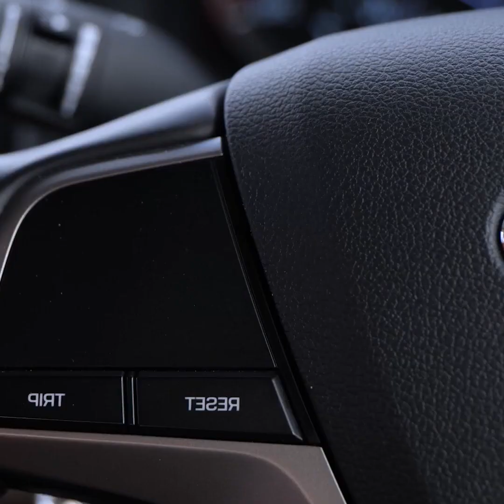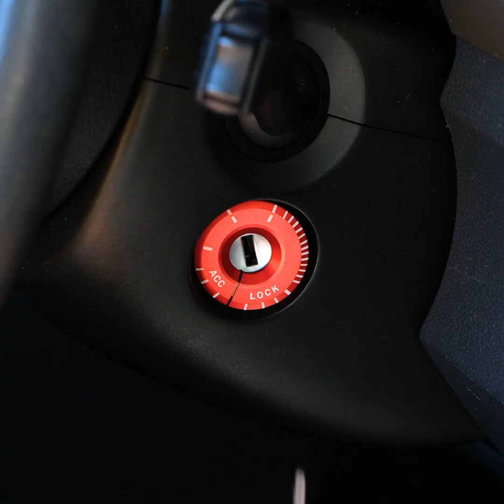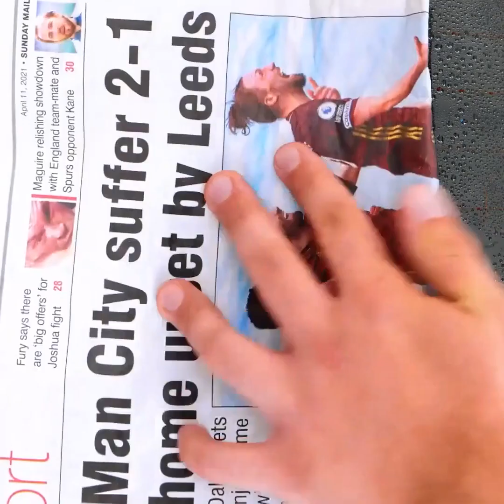خدع مبتكرة لأصحاب السيارات المبتدئين والمحترفين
الطوابع الزمنية:
0:08 فكرة لتزيين عصا ناقل السرعة
0:57 فكرة للغسيل
2:00 حيلة مزيل العرق
2:52 فكرة مفيدة في الجراج
3:45 حيلة الزجاجة
4:37 كيف تزيل الخدوش